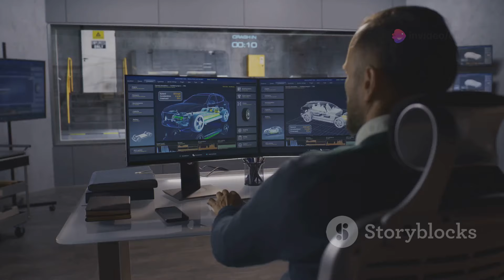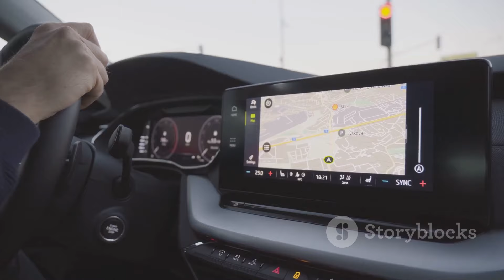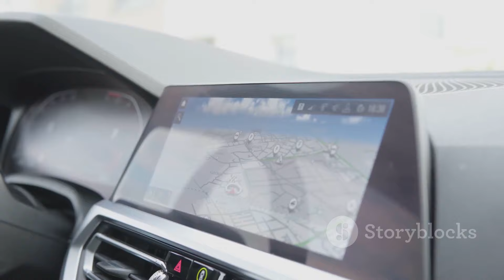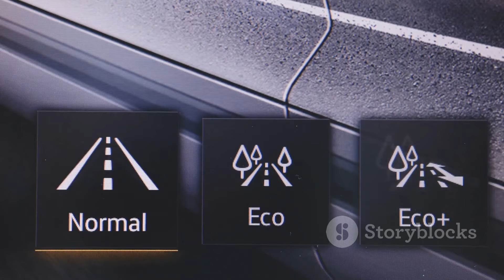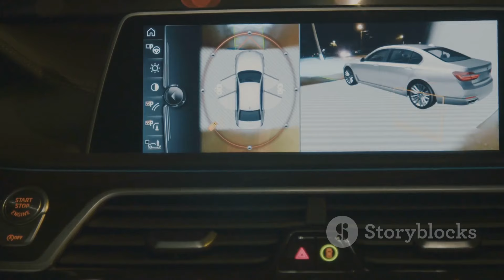How AI is Revolutionizing Your Car!